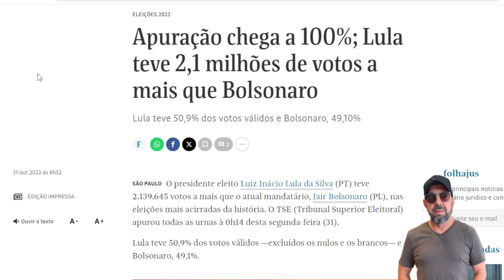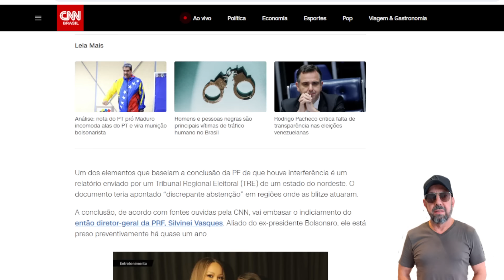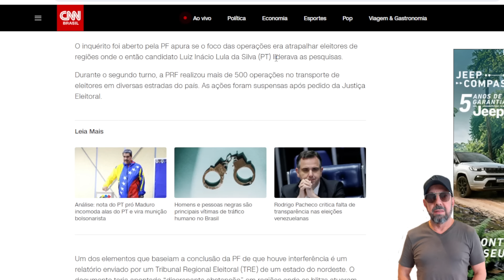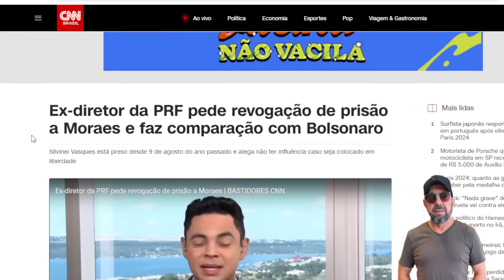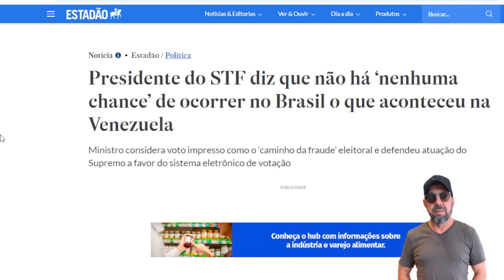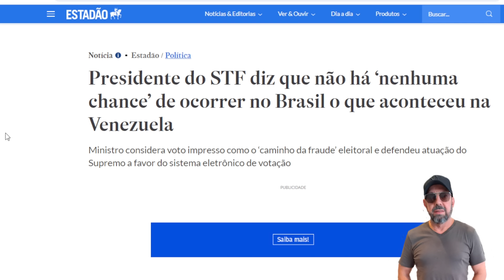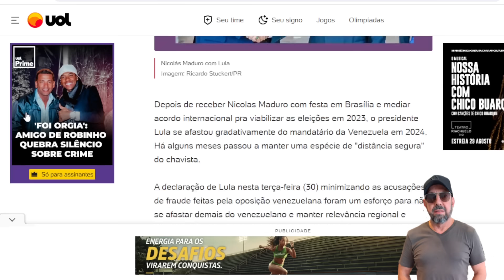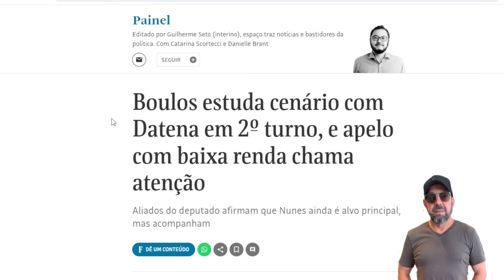Bolsonaro roubou 5 milhões de votos de Lula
Já se sabe por que a eleição presidencial em 2o turno, em 2022, foi tão apertadda. Votos de Lula foram escandalosamente roubados pelo ex-presidente